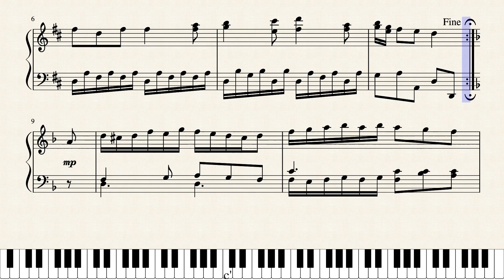Rondo No. 1 in D Major, KV 15d